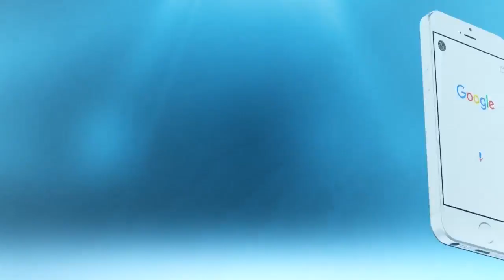مكاينش الأوكسجين فالسبيطار لي فيه جرحى فاجعة المحمدية